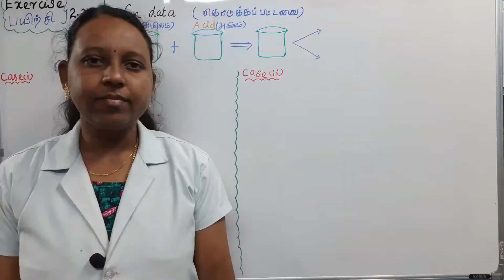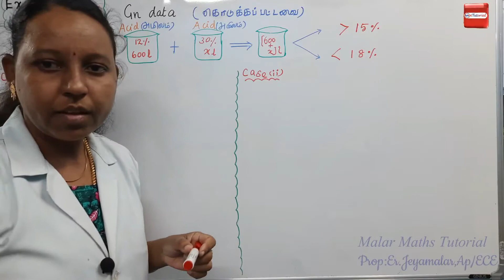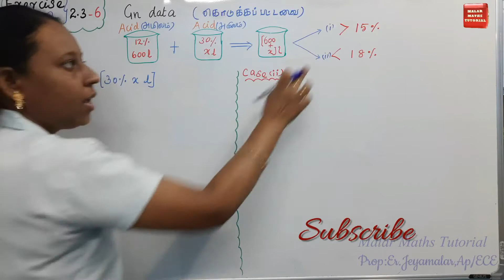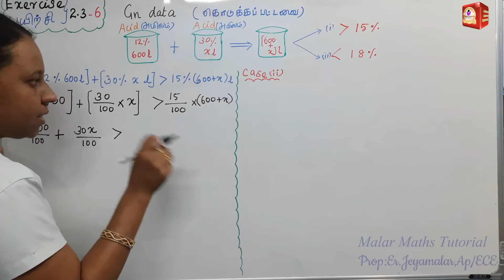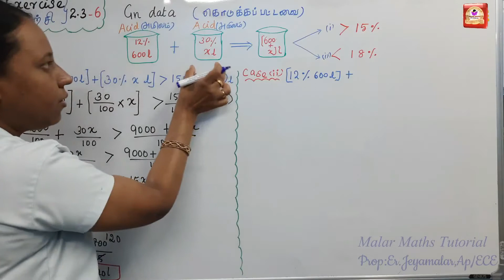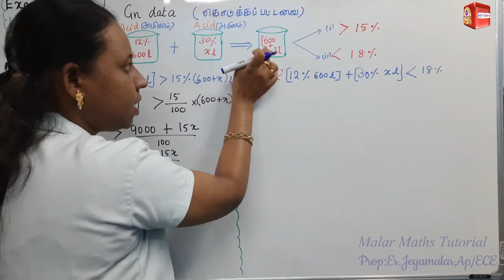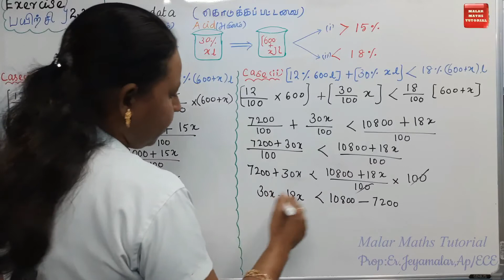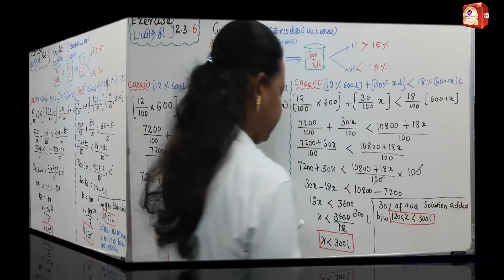TN 11th Maths|Chapter-2|EXERCISE(பயிற்சி)-2.3 Q.no:6